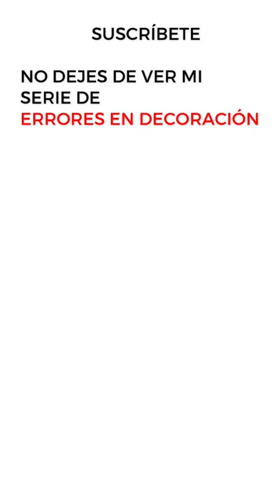Lo que SI y lo que NO debemos hacer en el DORMITORIO (ERRORES)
errores comunes al decorar el dormitorio y soluciones fáciles
Te invito a ver mi serie de Errores en Decoración